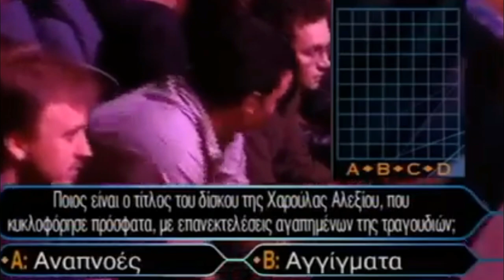Story of a Gladiator Review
Άμα θέλετε ένα γαμάτο avatar σαν το δικό μου, κάντε παραγγελία τα designs σας στο Twitter @ownahole
Super οικονομικές δουλειές και ποιοτική δουλειά!

Mazingerdestro

MazingerDestro